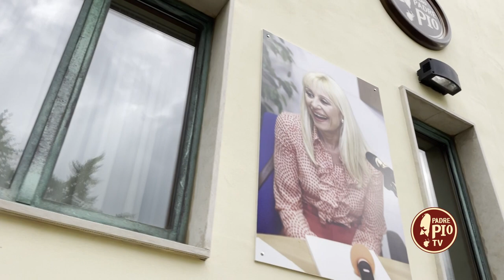Padre Pio e gli Artisti.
20 anni fa la Canonizzazione di Padre Pio